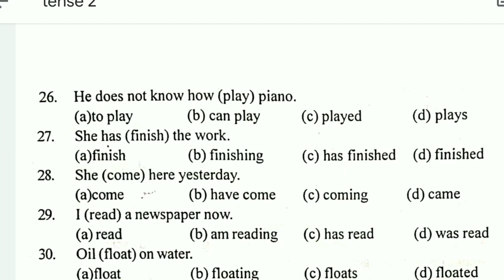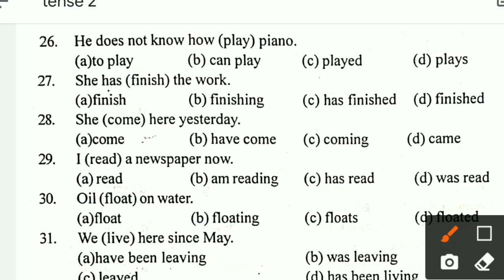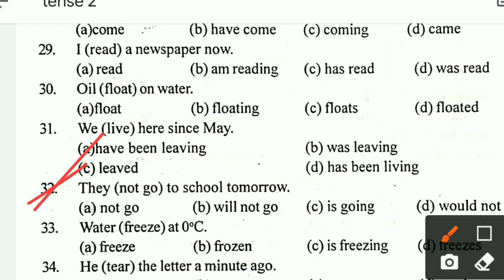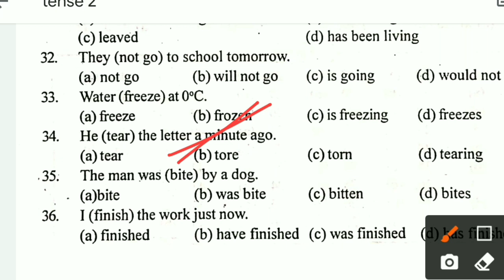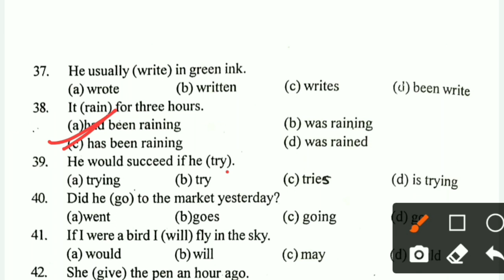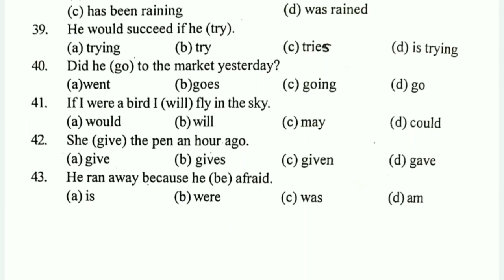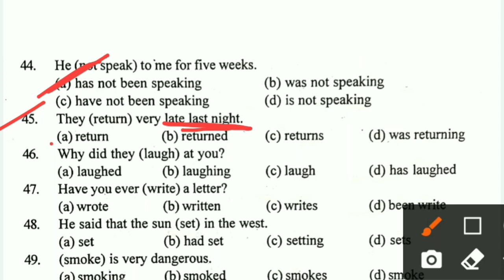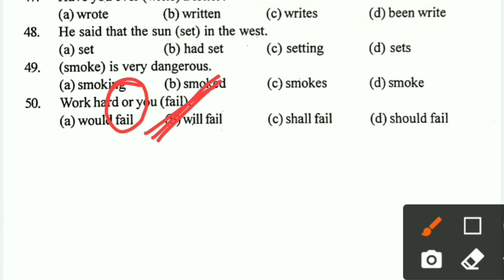Jac 10th English grammar Tense practice set 2 || 10th English grammar vvi MCQ question answer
10th English grammar (Tense)
 Practice set 2
vvi objective question answer for exam 2021